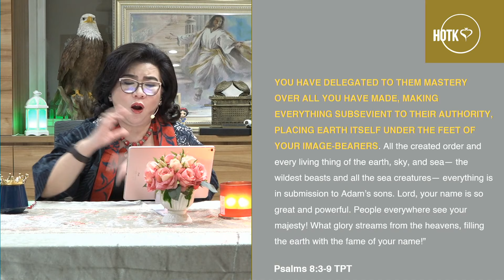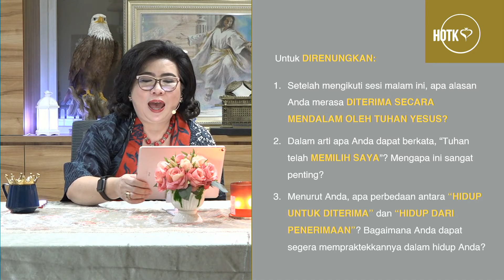Breakthrough Series : I Purple You [Rejection Must Fall] [HOTK Dunamis Session 05/03/2021]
PA HOTK Women 10 Maret 2021
CP: Ibu Clara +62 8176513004